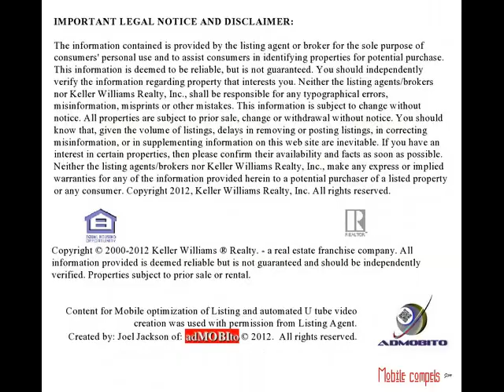HOME for SALE: 6504 E Iris Meadow Lane Rogersville, MO 65742 MLS#1200102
6504 E Iris Meadow Lane Rogersville, MO 65742
$4,450,000 MLS # 1200102
bed/full bath/half bath: 6/8/0
 Amazing French Country home on 83.26 acres so close to Spfd. This home is 1 of a kind with quality, detail and amenities. See attached documents for additional info or contact listing agent. Builder Doug Pitts shows off his experience and expertise in this incredible master craftsmanship built home. Go to Dougpittsconstruction.com and click on jungers for an amazing tour of this spectacular masterpiece. This is a one of kind home with an indoor waterfall,an indoor shooting range, a dumb waiter , a real man cave, 3 kitchens, a walkin cooler and freezer along with a full blown outdor kitchen. A 2300 sq ft guest home and a heated workshop with a very private and close in location makes this the place to be. This parcel has 4 -10 ac parcels already platted.